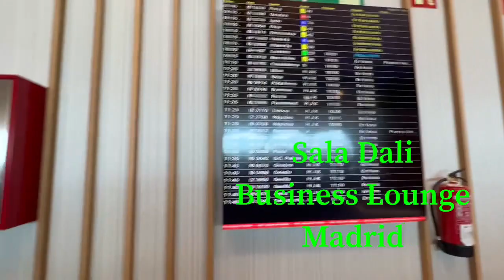EPISODE 3 Flying from Madrid to Alicante with Air Nostrum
A short flight Madrid to Alicante with Air Nostrum